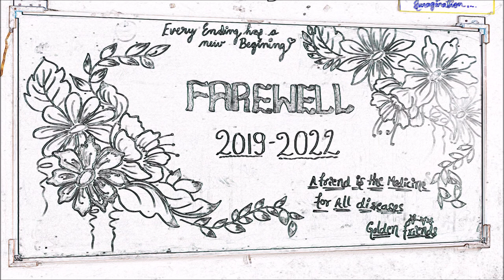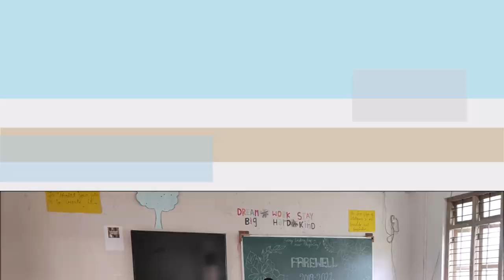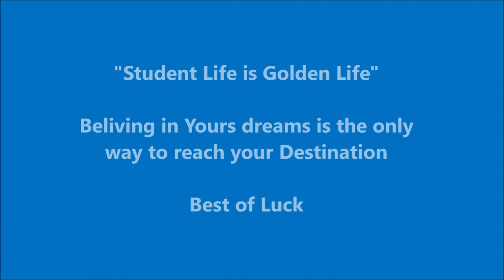BCom 2019-22 Batch Farewell video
Govt Arts and Science (Autonomous) College, Karwar
Department of Commerce